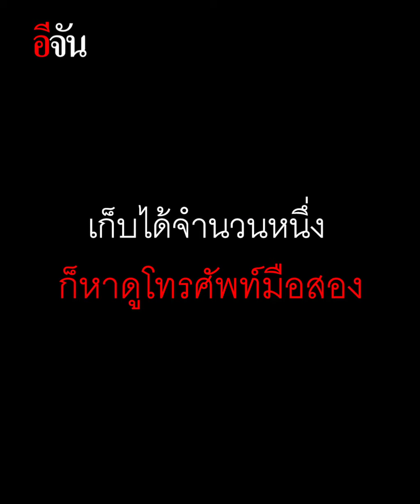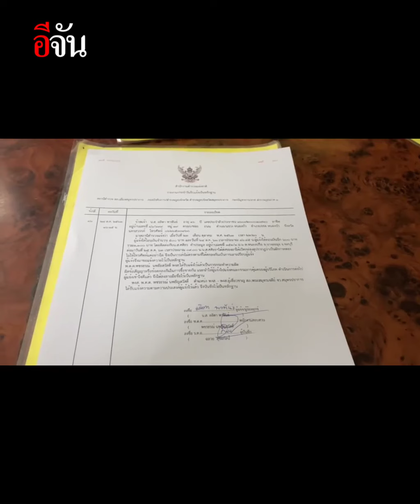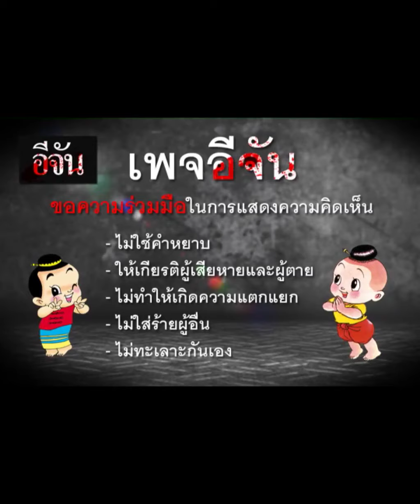ไหนไอโฟน? เจอแต่ผักกาดดอง | อีจัน EJAN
นักเรียน ปวช.1 เก็บสะสมเงิน หวังซื้อโทรศัพท์มือถือให้ตัวเองสักเครื่อง แต่กลับโดนหลอก สั่งไอโฟน 6 มือสอง ได้ผักกาดดองถุง